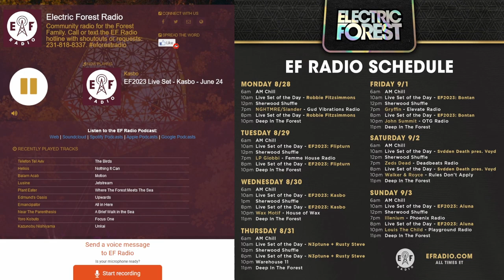Kasbo LIVE @ Electric Forest (EFRadio Stream)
In-line audio for Kasbo's Electric Forest 2023 set, recorded from Electric Forest Radio:

Audio glitches are due to the radio stream itself, sorry :(

TRACKLIST:
00:00: Kasbo - Bara Du (Remix?)
02:57: Kasbo - Places We Don't Know (Live Edit)
05:48: Kasbo - Over You (feat. Frida Sundemo) (Live Edit)
08:38: Porter Robinson - Language x Fred again.. - Dermot (See Yourself In My Eyes)
12:13: deadmau5 - Strobe
14:41: Kasbo - ID (Unreleased)
20:38: Kasbo - World Away (Live Edit) (thanks @divinitydavid!)
23:10: Kasbo - Shut The World Out (feat. Frida Sundemo) (Live Edit)
25:35: Kasbo - Bara Du (Live Edit) (Kasbo please release this one)
28:12: Kasbo - Snow In Gothenburg (Live Edit)
32:32: ??? (Help me identify this!)
36:07: Kasbo - Show You (Live Edit)
38:36: Kasbo - Play Pretend (feat. Ourchives) (Live Edit)
41:19: Kasbo - Play Pretend (feat. Ourchives) (Remix?)
42:09: ??? (Help me identify this!)
43:54: ??? (Help me identify this!)
45:57: Kasbo - I Get You (feat. Lizzy Land) (Live Edit)
50:00: Kasbo - Alive (Released after set)
53:28: Big Gigantic - The Little Things (feat. Angela McCluskey) (Kasbo Remix / Live Edit)
55:49: Kasbo's Ending Speech
57:20: Kasbo - Found You (feat. Chelsea Cutler)